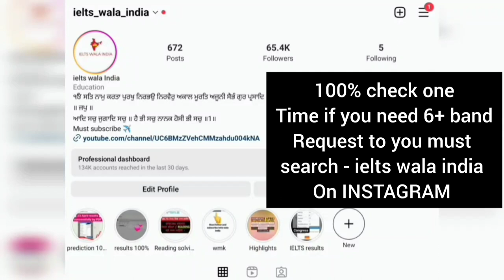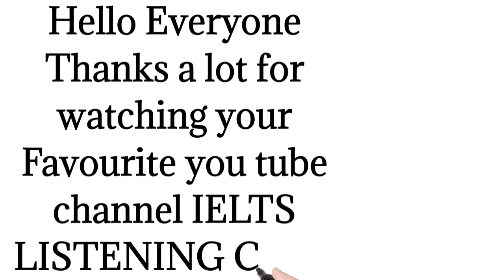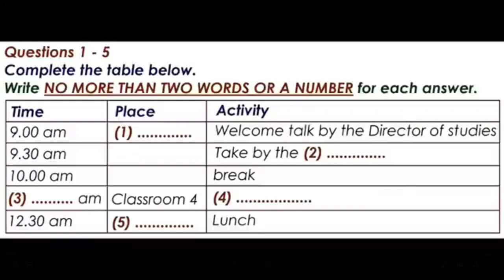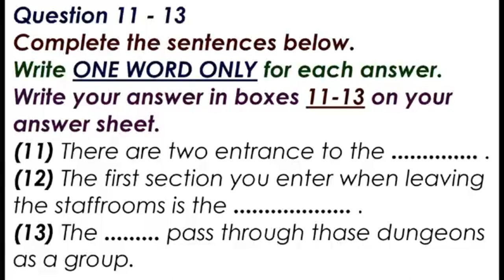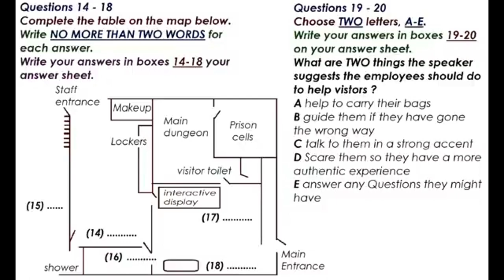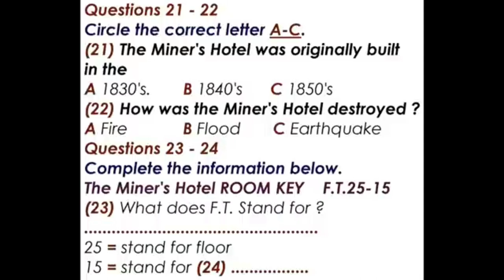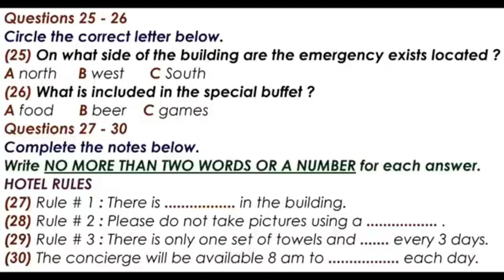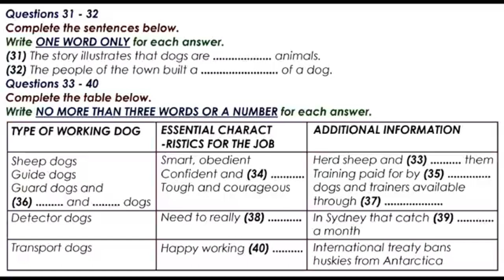11 February ielts exam, 16 february ielts exam, 25 February ielts exam, 2 marxh ielts exam ielts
11 February ielts exam, 16 february ielts exam, 25 February ielts exam, 2 marxh ielts exam ielts

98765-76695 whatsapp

ielts listening 2023 november,
ielts listening 2023 december,

11 february ielts,
11 february ielts exam prediction,
11 february ielts exam,
11 february ielts exam prediction 2023,
4 february ielts exam prediction speaking,
11 february ielts exam prediction by asad yaqub,
11 february ielts prediction,
11 february ielts listening,
11 february ielts exam 2023,
11 february ielts exam prediction asad yaqub,
11 february 2023 ielts exam prediction,
prediction for 11 february ielts exam,
prediction for 11 february 2023 ielts exam,

16 february ielts,
16 february ielts exam prediction,
16 february ielts exam,
16 february ielts exam prediction 2023,
16 february ielts exam prediction speaking,
16 february ielts exam prediction by asad yaqub,
16 february ielts prediction,
16 february ielts listening,
16 february ielts exam 2023,
16 february ielts exam prediction asad yaqub,
16 february 2023 ielts exam prediction,
prediction for 16 february ielts exam,
prediction for 16 february 2023 ielts exam,

25 February ielts,
25 February ielts exam prediction,
25 February ielts exam,
25 February ielts exam prediction 2023,
25 February ielts exam prediction speaking,
25 February ielts exam prediction by asad yaqub,
25 February ielts prediction,
25 February ielts listening,
25 February ielts exam 2023,
25 February ielts exam prediction asad yaqub,
25 February 2023 ielts exam prediction,
prediction for 25 February ielts exam,

2 march ielts,
2 march ielts exam prediction,
4 February ielts exam,
2 march ielts exam prediction 2023,
2 march ielts exam prediction speaking,
2 march ielts exam prediction by asad yaqub,
2 march ielts prediction,
2 march ielts listening,
2 march ielts exam 2023,
2 march ielts exam prediction asad yaqub,
2 march 2023 ielts exam prediction,
prediction for 2 march ielts exam,
prediction for 2 march 2023 ielts exam,